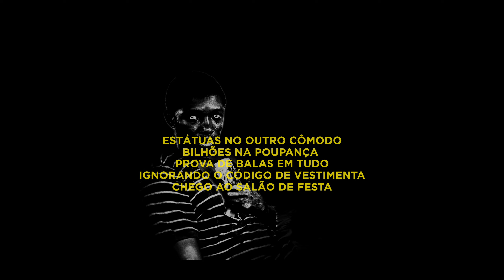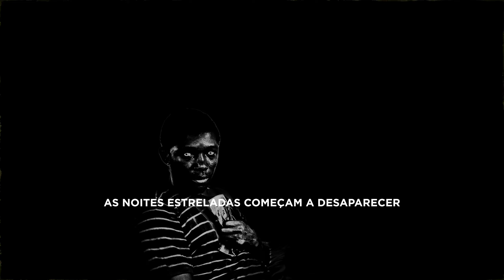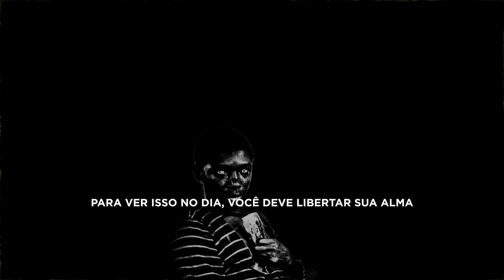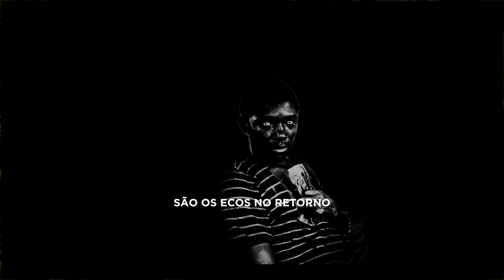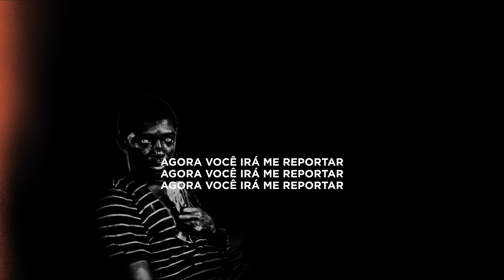Travis Scott, Beyoncé - DELRESTO (ECHOES) (LEGENDADO).